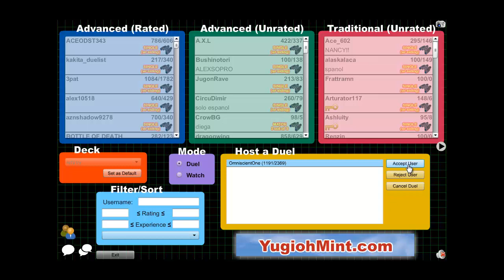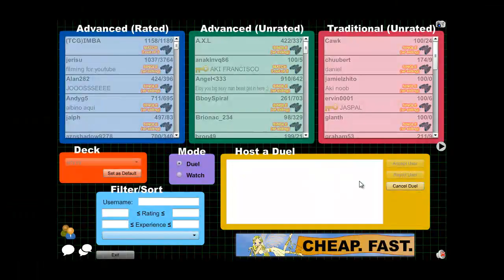OmniscientOne (Thunder) vs. Jerisu (Dino-Rabbit)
Hey what's up everyone, my dino rabbit deck i made in my let's try from a while back works pretty good, so put up against 3 separate people.